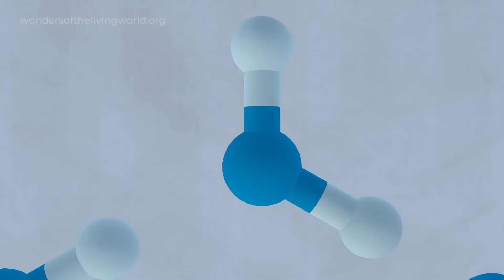SIGNIFICADO E PROPÓSITO QUE SURGEM COM SEU TRABALHO [com Rhoda Hawkins] | MARAVILHAS DO MUNDO VIVO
Neste vídeo, Rhoda Hawkins compartilha as questões sobre significado e propósito que emergem em seu trabalho. Assista até o final!

Este é mais um dos vídeos, das sessões de séries de estudos do projeto "Maravilhas do Mundo Vivo" que sugerimos para pequenos grupos de estudos e igrejas.

Este material é parte de um projeto que inclui um livro (Maravilhas do Mundo Vivo, Leão, 2021), recursos para igrejas e escolas contendo também outros artigos e vídeos online.

Este é um projeto do Instituto Faraday de Ciência e Religião

Para mais informações sobre o projeto "Maravilhas do Mundo Vivo" acesse

Este projeto foi financiado pela Templeton World Charity Foundation.